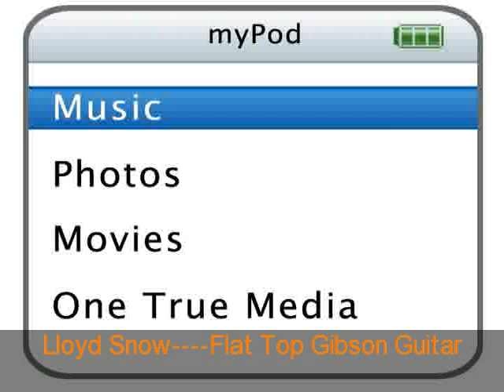Lloyd Snow----Flat Top Gibson Guitar